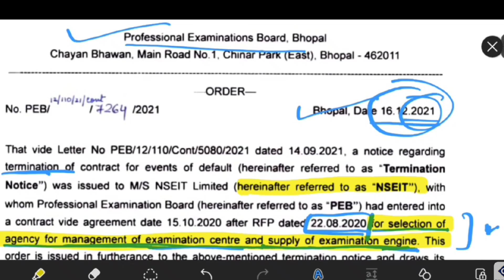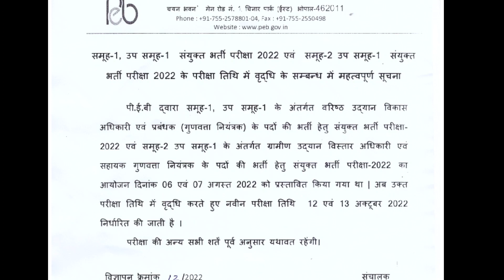mp sub engineer exam date postponed | MP exam cancel❌❌❌❌ again 😡😡😡😡😡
mp vyapam
peb mp vyapam
mp vyapam sub engineer
mp vyapam vacancy 2022
mp vyapam sub engineer syllabus
mp vyapam sub engineer vacancy 2022
mp vyapam calendar 2022
mp vyapam group 3 syllabus
mp vyapam group 3 vacancy
mp vyapam upcoming vacancy 2022
mp vyapam vacancy
mp vyapam admit card
mp vyapam admit card 2022
mp vyapam agriculture vacancy 2022
mp vyapam anganwadi supervisor recruitment 2022
mp vyapam age limit
mp vyapam assistant grade 3 syllabus
mp vyapam anm vacancy 2022
mp vyapam application search
mp vyapam assistant auditor syllabus
mp vyapam all vacancy 2022
about mp vyapam in hindi
apply mp vyapam
mp vyapam anm result 2021
vyapam mp police admit card 2022
mp vyapam admit card 2020
mp vyapam answer key
mp vyapam agriculture vacancy 2021
mp vyapam bharti
mp vyapam board
mp vyapam bsc nursing form 2022
mp vyapam book pdf
mp vyapam bsc nursing
mp vyapam b.ed application form
mp vyapam b ed 2022
mp vyapam bharti 2021
madhya pradesh vyapam bharti
mp vyapam maths book
mp vyapam professional examination board
best book for mp gk for vyapam
mp vyapam sub engineer book
mp vyapam rojgar sahayak bharti
mp vyapam solved paper book
mp vyapam bed 2021
mp vyapam calendar
mp vyapam computer questions in hindi pdf
mp vyapam calendar 2023
mp vyapam civil engineer vacancy 2022
mp vyapam coaching indore
mp vyapam calendar 2022 in hindi
mp vyapam case
mp vyapam coaching in bhopal
mp vyapam calendar 2021
vyapam mp police admit card 2021
mp vyapam vacancy 2022 calendar
mp vyapam varg 3 admit card
mp vyapam calendar 2022-23
mp vyapam drug inspector syllabus
mp vyapam data entry operator syllabus
mp vyapam dahet
mp vyapam drug inspector
mp vyapam dahet 2022
mp vyapam draftsman syllabus
mp vyapam draftsman
mp vyapam data entry operator eligibility
mp vyapam detailed syllabus
mp vyapam dahet counseling
vyapam mp police exam date
mp vyapam exam date
mp vyapam admit card 2022 download
mp vyapam varg 3 exam date
mp vyapam admit card download
vyapam mp police exam date 2021
mp vyapam exam date 2022
mp vyapam group 4 exam date
mp vyapam exam calendar 2022
mp vyapam exam
mp vyapam exam syllabus
mp vyapam exam calendar
mp vyapam eligibility
mp vyapam exam pattern
mp vyapam exam 2022
mp vyapam exam list
mp vyapam english book
mp vyapam exam calendar 2021
mp vyapam sub engineer 2022
mp vyapam sub engineer vacancy 2021
mp vyapam sub engineer syllabus 2022
mp vyapam form
mp vyapam food inspector vacancy 2022
mp vyapam forest guard syllabus
mp vyapam forest guard vacancy 2022
mp vyapam free job alert
mp vyapam food inspector syllabus
mp vyapam format
mp vyapam food inspector vacancy 2021
mp vyapam forest guard vacancy 2020
mp vyapam full syllabus
mp vyapam mock test (free)
mp vyapam pat online application form
mp vyapam profile registration form pdf
mp gk for vyapam exam
mp vyapam online form 2021
mp vyapam group 3 eligibility
mp vyapam group 4 syllabus
mp vyapam group 3 vacancy 2022
mp vyapam ghotala
mp vyapam group 5 vacancy 2022
mp vyapam group 5
mp vyapam group 2 eligibility
mp vyapam group 3 kya hai
group 4 mp vyapam
group 2 mp vyapam
mp vyapam group 5 result 2021
mp vyapam.gov.in
vyapam ghotala mp
vyapam peb.mp.gov.in
http //vyapam.nic.in/ to peb.mp.gov.in
mp vyapam ghotala news in hindi
mp vyapam home page
mp vyapam hindi questions
mp vyapam home page 2022
mp vyapam hindi syllabus
mp vyapam helpline number
mp vyapam home guard vacancy 2022
mp vyapam hindi
mp vyapam helpline no
mp vyapam helpline
mp vyapam kya hai
mp vyapam vacancy 2021 in hindi
mp vyapam vacancy 2022 in hindi
mp vyapam syllabus 2021 in hindi
mp vyapam home
mp vyapam question paper in hindi
mp vyapam iti to vacancy 2022
mp vyapam iti training officer
mp vyapam in
mp vyapam id login
mp vyapam.nic.in
mp.vyapam.nic.in 2021
mp vyapam sanitary inspector vacancy
mp vyapam iti to vacancy 2021
mp vyapam je vacancy 2022
mp vyapam job
mp vyapam je syllabus
mp vyapam job vacancy 2022
mp vyapam je previous year paper
mp vyapam je recruitment 2022
mp vyapam je syllabus 2022
mp vyapam je exam date
mp vyapam je
mp vyapam je vacancy 2021
mp vyapam job vacancy 2021
mp vyapam jail prahari result
vyapam govt jobs in mp
mp vyapam kya hota hai
mp vyapam ka calendar 2022
mp vyapam ki vacancy
mp vyapam ka result
mp vyapam ki taiyari kaise kare
mp vyapam ki taiyari
mp vyapam gramin krishi vistar adhikari
mp vyapam pnst answer key
mp police answer key 2022 vyapam
mp vyapam group 5 answer key
mp vyapam jobs
mp vyapam results
mp vyapam english syllabus
mp vyapam limited
mp vyapam lab technician syllabus
mp vyapam login
mp vyapam lab technician vacancy 2022
mp vyapam last date
mp vyapam labour inspector syllabus
mp vyapam latest news
mp vyapam librarian vacancy
mp vyapam latest vacancy
mp vyapam lab technician question paper
lab technician mp vyapam
latest vacancy in mp vyapam
latest job mp vyapam
mp vyapam varg 2 merit list